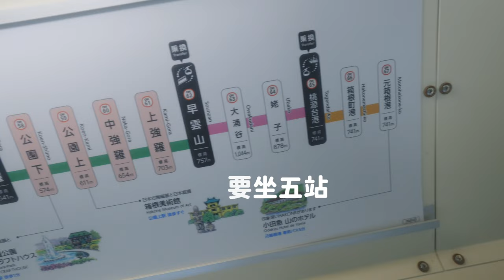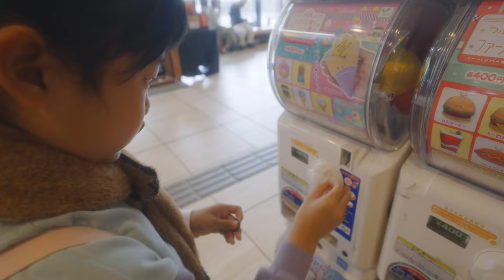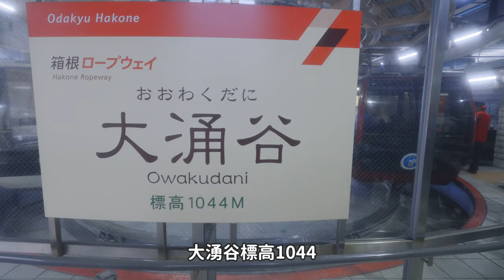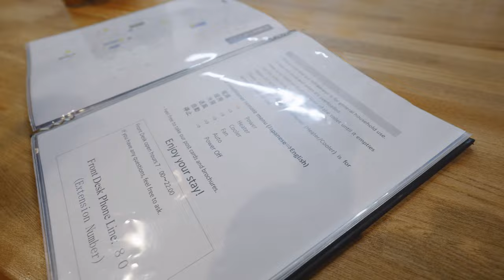2023東京自由行七天六夜vlog|爆玩箱根一日遊｜ 箱根大湧谷電車纜車海賊船搭乘教學｜箱根大湧谷必吃 美食- 跟霓一起玩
東京自由行 Day 2 箱根一日遊
直接從強羅車站出發
以逆時鐘的方向先到早雲山
再換乘纜車到大湧谷
地熱地形實在太壯觀
強烈建議加入箱根必訪景點
在大湧谷吃了一輪再前往桃源台體驗海賊船
在箱根町港下船後前往元箱根港附近吃午餐
整個行程跑完至少要半天時間
下午則是坐巴士前往下一站“河口湖”

❰跟霓一起玩行程規劃❱

以下為國內兩大旅遊體驗與行程的線上平台
都可以先購買省去現場排隊時間喔~~
◈❰KKday❱

攝影器材：Sony A74、Insta 360 ONE RS
麥克風：DJI MIC
使用的音樂(付費版權音樂網站)：Audiio

00:00 開頭
00:26 強羅站坐登山纜車
01:26 早雲山車站
02:25 坐纜車到大湧谷
03:28 大湧谷站
06:33 大湧谷地熱地形
06:54 大湧谷商店街
07:41 大黑蛋試吃時間
08:46 黑咖哩包試吃
10:33 海盜船體驗
11:52 箱根町港
12:20 bakery & table
14:58 河口湖班鄉間別墅酒店